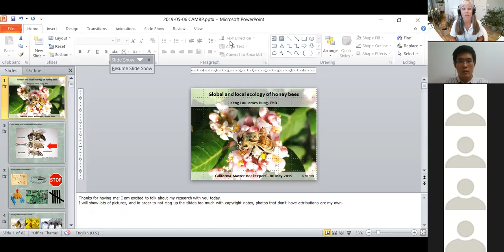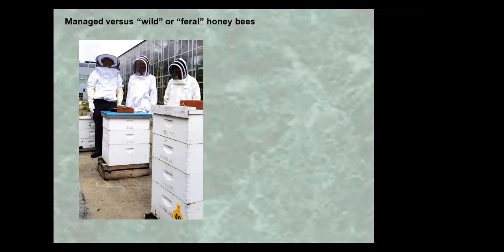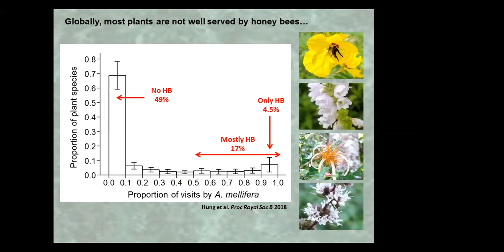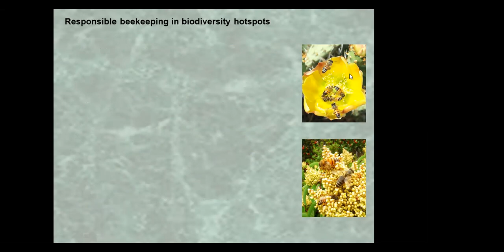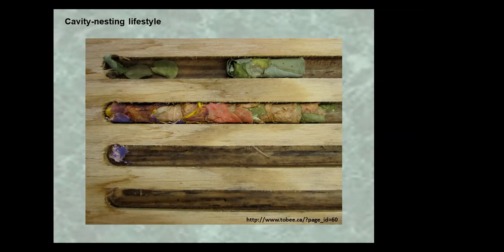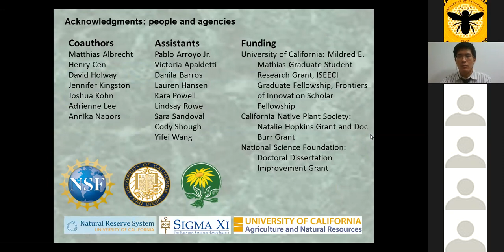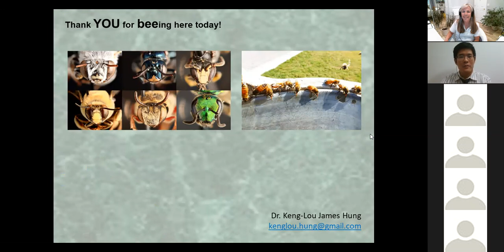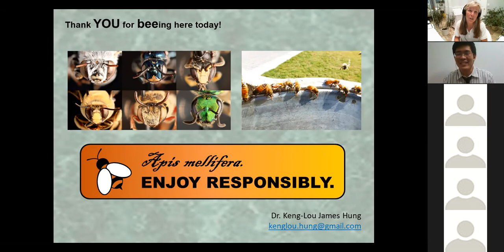Global and Local Ecology of Honey Bees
Dr. Keng-Lou James Hung